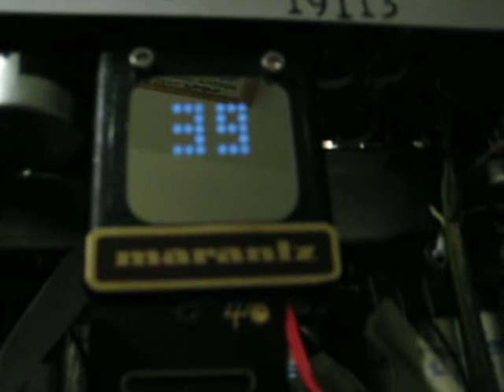Marantz 7 first test of Khozmo 48 step remote control attenuator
Only motor drive electronics and IR circuit wired in.